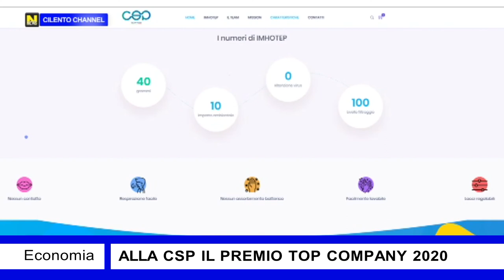Agropoli, alla "CSP" il premio "Top Company 2020".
Alla "CSP" il premio "Top Company 2020".